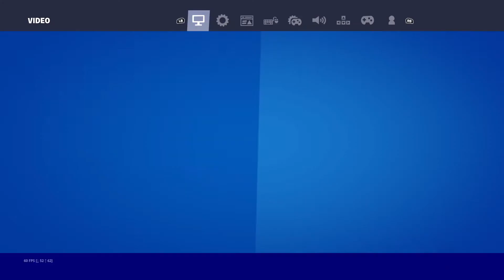Xbox Series S Lightning Cup Highlights + Best AIMBOT Controller Settings (4K 120FPS)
fortnite,gloomzy,xbox series x fortnite,xbox ser120fps),chapter 3 arena handcam,arena handcam xbox series s